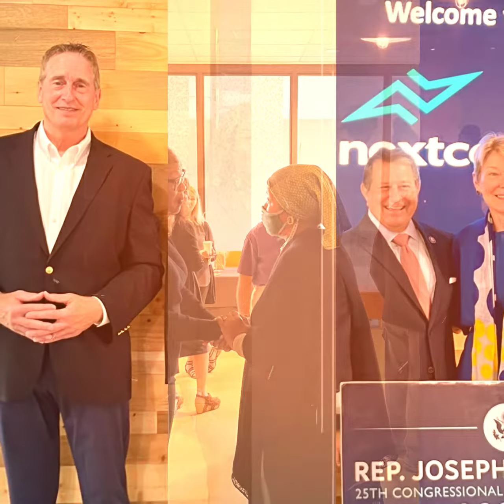The Inauguration of Dr. DeAnna R. Burt-Nanna, Sixth President of MCC!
September 22, 2022 at 2:00pm kicks of the 60th Anniversary of the first students who attended classes at Monroe Community College with the Installation of our sixth president, Dr. DeAnna R. Burt-Nanna.

We invite the Monroe Community College, Rochester, NY, and Higher Education communities to join us as we start the work of Transforming Together.  Transforming our corners of the world with the light and hope of access to quality education, and all of the benefits it brings.

(please note this video has not spoken words; it is music-only.)